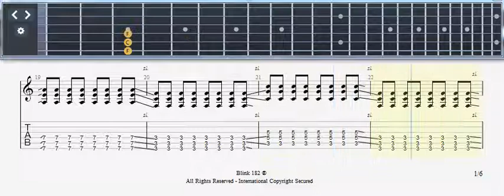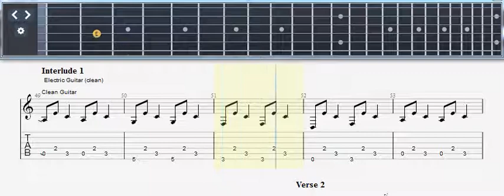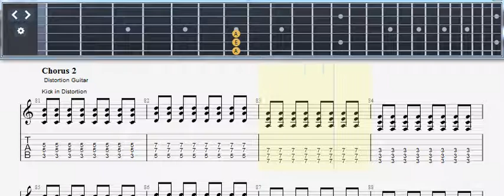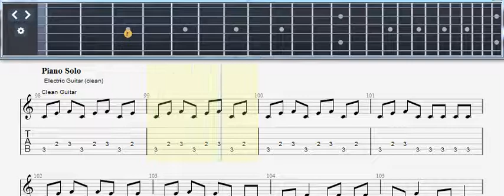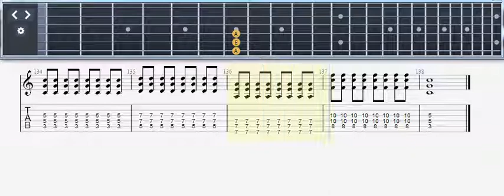Blink 182 | Adam's Song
Guitar TAB (or guitar tablature) is a way of writing music specifically for guitar. It is perfect for those that do not read music, and in many cases offers more information than the written notation would anyway!

TAB has six horizontal lines that represent the six strings on the guitar. The top line is the thinnest string (first) and the lowest line represents the thickest (sixth) string. The numbers that are placed on the lines tell you what fret to play a note. You will only ever play the strings with numbers on; If a string has no number, don't play it. The 0 means that a string is played open, with no fingers pressing down the string on the frets.

Tablature, or Tab, is a very important tool that allows guitar players to easily learn how to play chords, melodies, and songs. Learning how to read guitar Tab can be a mystery for some newer guitar players. In this guitar lesson, we are going to learn how to read guitar Tabs and go over some of the more common elements you will see when you pull up a Tab for a song you want to learn.

The 3 Basic Numbering Systems
Before we get into reading Tabs let’s make sure you know the 3 Basic Numbering Systems that all guitar players need to have down.

Frets: Frets are the metal strips that go along the neck of the guitar. The one farthest to your left, if you are right handed, is the first fret. The next one to the right of the first one is the second and so on. This is very simple but it’s important to understand for when you start learning chords and scales.

Fingers: The numbering system for the fingers on your fretting hand is very simple but also important. Your index finger is your first finger, your middle finger is your second finger, your ring finger is your third finger, and your pinky is your fourth finger. Again, super-simple but really important for when you start learning where to put your fingers to make chords.

Strings: The final numbering system is for the open strings of the guitar. The thinnest string is the first string and the thickest string is the sixth string. Pretty easy to remember.

The Basic Layout
Let’s learn the basic layout of Tabs. When you take a look at a Tab that you want to learn you will most likely see some standard notation on top and the Tab on the bottom. The six strings of the guitar are represented by the six horizontal lines of the Tab. The top line represents the high E string of the guitar and the bottom line represents the low E string of the guitar. This can seem a bit counterintuitive to some people so just remember that the top line is the thinnest string and you will be good to go.

Notes & Chords
The numbers you will see on a piece of tablature represent the frets you are supposed to put your fingers on. You read these numbers from left to right just like you would read a book.

Notes: Single numbers from left to right represent a melody line or solo that you might play.

Chords: Stacked numbers represent a chord of some kind.

Palm Muting & Muted Notes
Now that we’ve gone over the basic layout of Tab let’s take a look at some of the more common elements that you will see when figuring out some of your favorite songs.

Palm Muting: The first element I want to go over with you is palm muting. Palm muting is represented by a “P.M.—“ marker. The little dashes represent how long you should continue to palm mute the notes.

Muted Notes: Dead notes, or muted notes, are represented by an “x” on a particular string. When you see a dead note you should mute the note with either your left or right hand and play that note so the pitch is completely muted. This happens a lot in strumming patterns and raked parts of lead lines.

Bending: Bending is a pretty common element of Tab. You can tell that you are supposed to bend a note by an upward pointing arrow next to one or more numbers. The distance you are to bend the note will be defined by an indicator next to the arrow. It might be a “full” bend or a “1/2” bend. Once you are exposed to a couple of bends you will quickly catch on to the basic idea.

Sliding
Sliding on the guitar is represented by a fret number, a line, and then another fret number. The line will be slanted up or down depending on if you are sliding from a higher pitch to a lower pitch or vice versa.

Hammer-ons & Pull-offs
You can identify hammer-ons and pull-offs by a little slur or arc between two or more adjacent notes. It can take a while to get to where you can quickly interpret this, but once you are exposed to a few musical situations like this you will get the idea.

Vibrato
Vibrato is when you repeatedly bend and release a note over and over for an expressive vocal effect. This is usually represented by a squiggly line over a note. You can tell how intense or wide the vibrato should be by the thickness or boldness of the squiggly line.